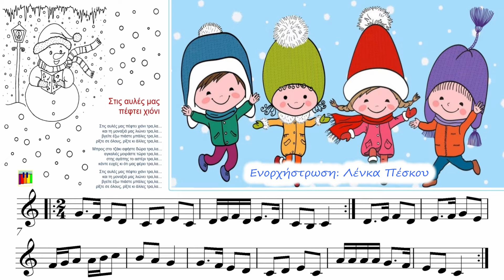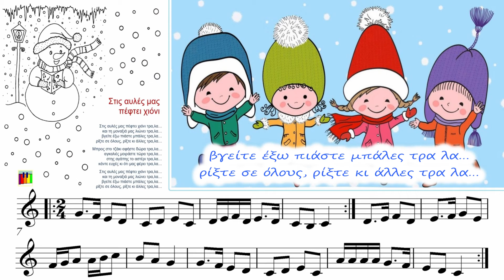ΣΤΙΣ ΑΥΛΕΣ ΜΑΣ ΠΕΦΤΕΙ ΧΙΟΝΙ / Instumental με στίχους της Μάρθα Λογοθέτου / Ενορχήστρωση:Λένκα Πέσκου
Στις αυλές μας πέφτει χιόνι Instumental
Στίχοι: Μάρθα Λογοθέτου / Ενορχήστρωση: Λένκα Πέσκου

Στις αυλές μας πέφτει χιόνι τρα,λα…
και τη μοναξιά μας λιώνει τρα,λα…
βγείτε έξω πιάστε μπάλες τρα,λα…
ρίξτε σε όλους, ρίξτε κι άλλες τρα,λα…

Μπρος στο τζάκι αφήστε δώρα τρα,λα…
αγκαλιές μοιράστε τώρα τρα,λα…
στης αγάπης το αστέρι τρα,λα…
κάντε ευχές κι ότι μας φέρει τρα,λα…

Η ΛΕΝΚΑ ΠΕΣΚΟΥ μουσικός της Α/Βάθμιας Εκπαίδευσης, ξεκίνησε τα πρώτα μαθήματα πιάνου 6 ετών. Έπειτα συνέχισε τις σπουδές στη μουσική, πιάνο και ανώτερα θεωρητικά στο Κρατικό Ωδείο Θεσσαλονίκης, το Σύγχρονο Ωδείο Θεσσαλονίκης, το Ωδείο Φίλιππος Νάκας, παίρνοντας Πτυχίο Αρμονίας, Αντίστιξης, Φούγκας, Ενοργάνωσης Πνευστών, Πτυχίο Πιάνου, Δίπλωμα Πιάνου και Δίπλωμα Σύνθεσης όλα με Άριστα. Έχει συγγράψει πολλά μουσικά βιβλία και έχει ηχογραφήσει και κάνει την παραγωγή σε πολλά Χριστουγεννιάτικα τραγούδια γνωστά-αγαπημένα αλλά και νέα τραγούδια δικά της. Έχει συνεργαστεί με την FM Records, τον Εναλλακτικό Κύκλο, τις Εκδόσεις Cambia και τις Εκδόσεις Φίλιππος Νάκας, σε έντυπη μορφή αλλά και digital release.